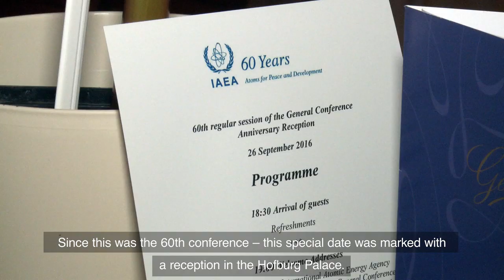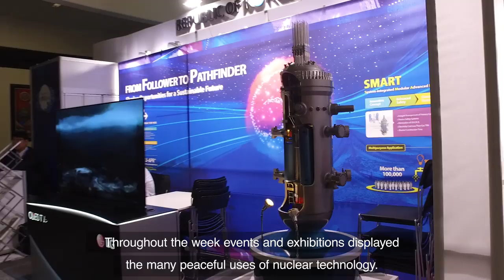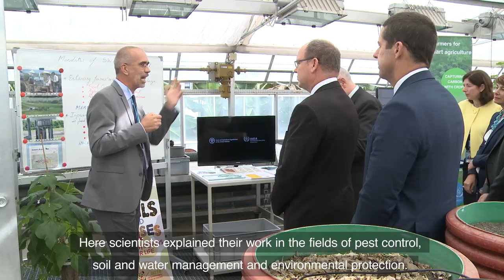60th General Conference: The End of an Eventful Week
After five long days of meetings, debates and discussions, the IAEA’s 60th General Conference came to a close today.
The IAEA’s Aleksandra-Ana Panic has this roundup of the week’s events.

Producer: Alexandra-Anna Panic  Video Editor: Josef Weilguny